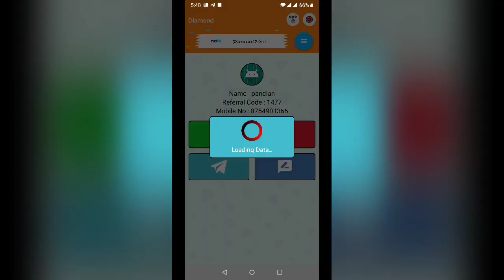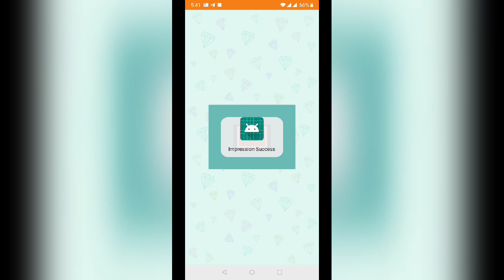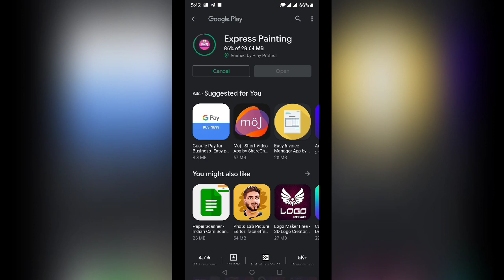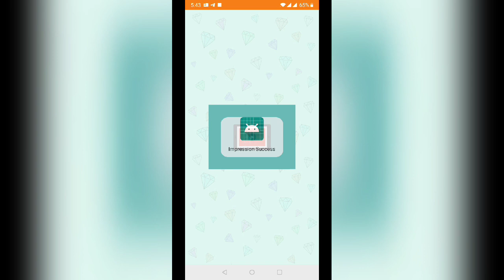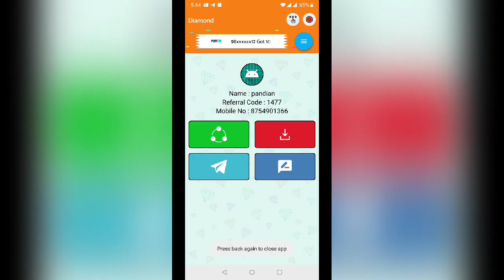EARN MONEY ONLINE MOBILE APP DIOMOND FIRST NEWS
EARN MONEY ONLINE MOBILE APP INTERNATIONAL NEWS APP TAMIL PANDIAN Dear World Tamil Public Friends, I submit as a video of the wonderful off my daily earning through mobile. I publish a fantastic app that you can earn with mobile every day. You can do this work at home and earn anywhere from one rupee to a lot of rupees a day. Such a mobile app is coming to my channel. Dear World Tamil Public Friends Friends I earn daily through my YouTube App. You can earn it on your mobile using the link in your mobile using the linker. I publish such excellent pegs. This is a PAYTM account. That account is available at the Play Store. Download it, your treadles, your Aadhar number, your phone number, your PAN card, all of which are ready for PAYTM account. K with Ready Ranch Y. C License should be purchased. The PAYTM account will show the recharge shop in your area by KYC Church. Go to that store and give your Mobile Number Aadhaar Number PAN card and give it an OTP. If you connect it to your mobile, the PAYTM will be complete and all the money Apple earns on this mobile phone will go into the PAYTM account. Then you can recharge that money to your mobile. Apple you earn on your mobile can recharge your mobile.